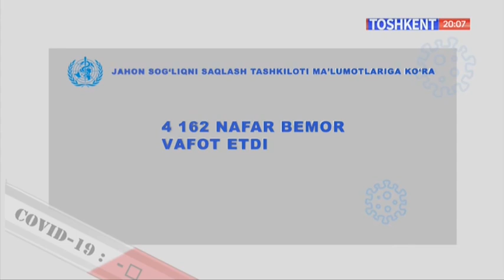T24 | Карантин қоидаларига риоя қилаяпмизми? [27.07.2021]